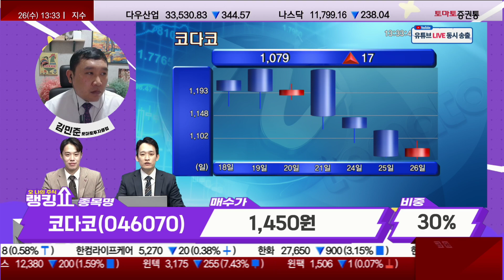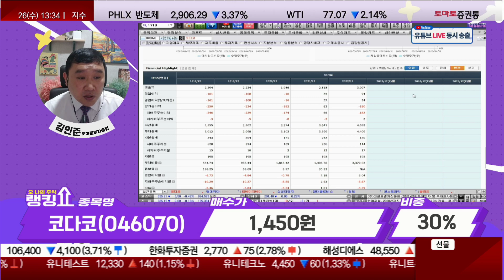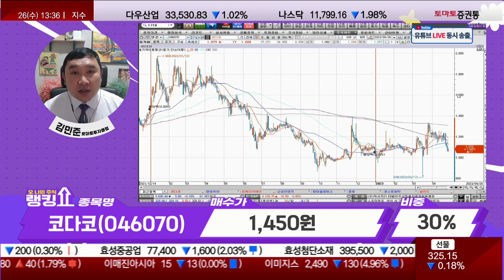코다코, 모멘텀 받기에는 충분하나 반등 어려움! [랭킹쇼, 오 나의 주식]